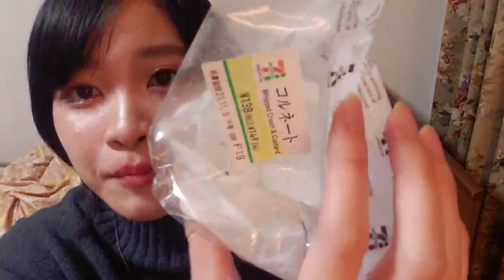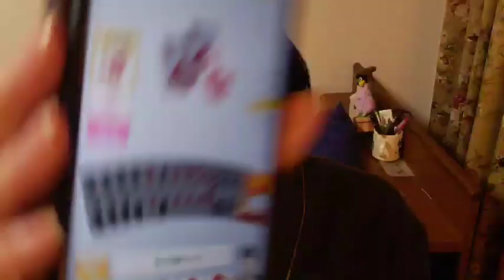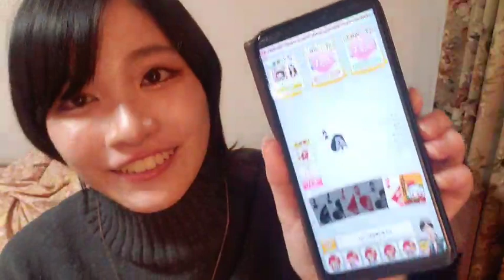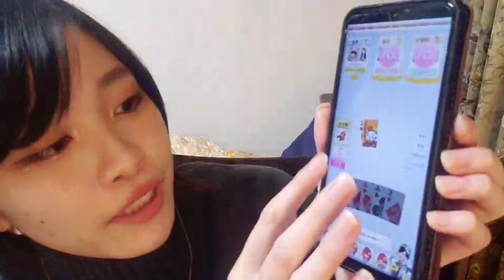2021年11月04日22時17分16秒 五十嵐 早香（SKE48 研究生）